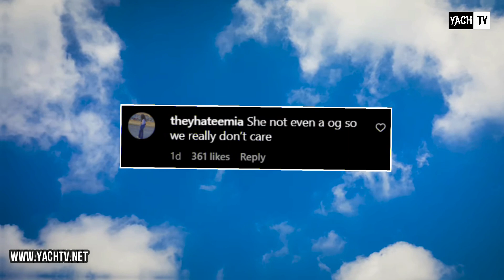AALIYAH RESPONDS ON FUNNYMIKE REUNION PARTY 😱 WOODA DR🅾PPED A SONG ABT SOMEONE 👀 MYA THOUGHTS ‼️